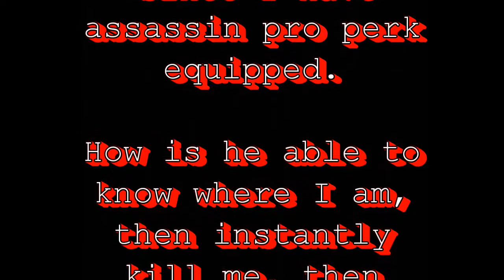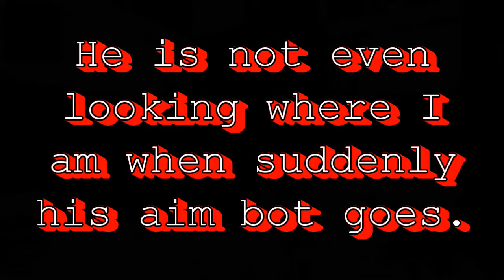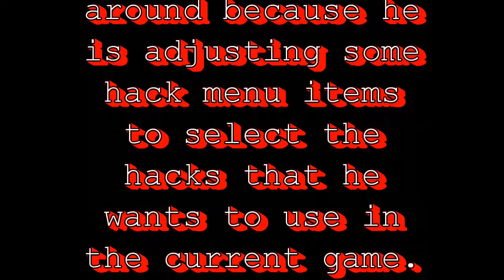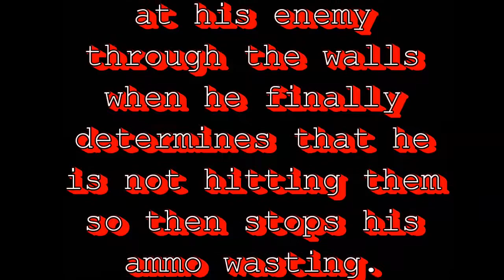mw3 BIack Fangg (usa) cheating aimbot 20171211 02:28 AM ET USA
Game Title:
Mw3 Kill Confirmed
Game Level:
Underground
Configuration:
Xbox Live Xbox 360 console
Capture device:
Elgato Game Capture HD CDN$129.95 on boxing day sale 2013 at BB Canada